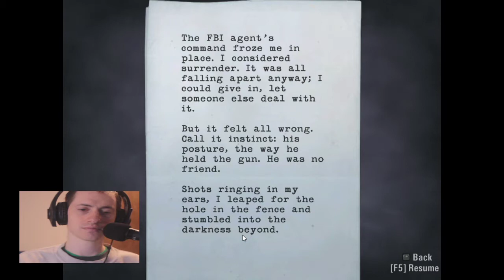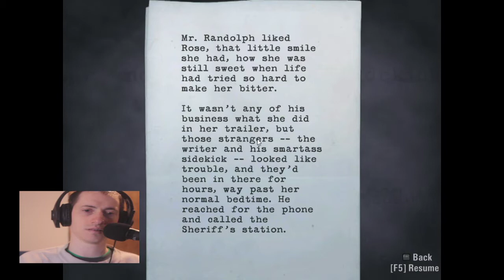Let's Play Alan Wake Pt.7 - A Possessed Rose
A Rose by any other name is possessed.

Watch Cryptic Chameleon LIVE from 7:15-9:15am ET US on most weekends by visiting